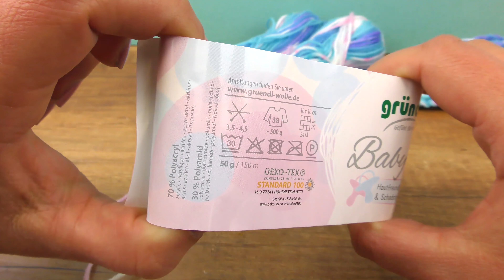Botičky pro miminko - háčkování | Super jednoduchý návod | Roztomilé boty pro děti | začátečníci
Tyto playlisty by Vás mohly také zajímat:
Nejnovější videa:

Další skvělé kanály:
Hraj si se mnou - hračky pro děti: